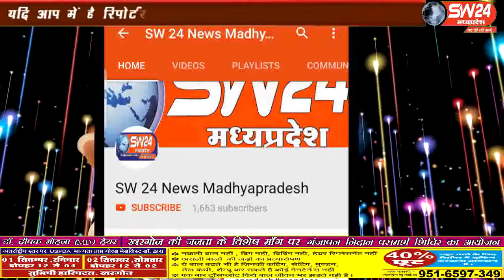sw24news khategaon, 30.08.2019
देवास जिले के खातेगाँव थाने के सामने किसानो की माँग को लेकर भारतीय किसान यूनीयन खातेगाव विधानसभा क्षेत्र के किसानो द्वारा अनिश्चीत कालीन धरना प्रदर्षन चल रहा हेsw24news